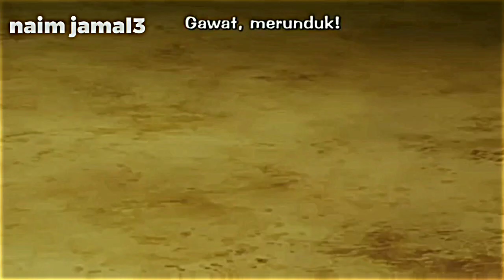JEDAG JEDUG ARIFURETA SEASON2 || DJ GELENG GELENG NOFIN ASIA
ˢᵉˡᵃᵐᵃᵗ ᵈᵃᵗᵃⁿᵍ ᵏᵉ ᶜʰᵃⁿⁿᵉˡ : ⁿᵃⁱᵐ ʲᵃᵐᵃˡ3 😍😎

ᵗᵉʳⁱᵐᵃ ᵏᵃˢⁱʰ ᵇᵃᵍⁱ ʸᵍ ⁿᵒⁿᵗᵒⁿ :~

ᵃⁿᵈ &©️💯
ᵏᵒᵐᵉⁿ😎👍🤩

ᵐᵃᵘ ⁿᵃⁿʸᵃ ʲᵘᵈᵘˡ ᵃⁿⁱᵐᵉ ? ˢᵉᵐᵃᵏ ᵈⁱᵇᵃʷᵃʰ👇⭕

📌ʲᵘᵈᵘˡ ᵃⁿⁱᵐᵉⁿʸᵃ : ᵃʳⁱᶠᵘʳᵉᵗᵃ

📌ᵉᵖⁱˢᵒᵈ : 11

📌ˢᵉᵃˢᵒⁿ : 2

📌ᵐⁱⁿⁱᵗ ᵃⁿⁱᵐᵉⁿʸᵃ : ⁿᵒⁿᵗᵒⁿ ᵃʲᵃ,
                                     ᵇᵃʰᵃʸᵃ ˢᵖᵒⁱˡᵉʳ🚫😎😅

ʳᵃᵏᵃᵐ ᵖᵃᵏᵉ : ˢᵏʳⁱⁿ ʳᵉᵏᵃᵐᵃⁿ ᵈᵃʳⁱ ᵗᵉˡᵉᶠᵒⁿ🎦

ᵈᵉᵛⁱᶜᵉ : ᵖᵒᵏᵒᵏⁿʸᵃ ᵏᵉⁿᵗᵃⁿᵍ ᵃʲᵃ ᵈᵉʰ😅

ⁿᵍᵉᵈⁱᵗ ᵖᵃᵏᵉ:
 ᵃˡⁱᵍʰᵗ ᵐᵒᵗⁱᵒⁿ,ᶜᵃᵖᶜᵘᵗ ᵈᵃⁿ ᵏⁱⁿᵉᵐᵃˢᵗᵉʳ

ᵐᵃᵘ ʳᵉᵠᵘᵉˢᵗ? ʳᵉᵠᵘᵉˢᵗ ᵃʲᵃ ᵈⁱ ᵏᵒᵐᵉⁿᵗᵃʳ

📌ᵈⁱˡᵃʳᵃⁿᵍ ʳᵉᵘᵖˡᵒᵃᵈ🚫
📌ᵈⁱˡᵃʳᵃⁿᵍ ʳᵉᵘᵖˡᵒᵃᵈ🚫
📌ᵈⁱˡᵃʳᵃⁿᵍ ʳᵉᵘᵖˡᵒᵃᵈ🚫

ⁿᵃʰ ⁱᵗᵘ ᵃʲᵃ ʸᵃ ᵍᵃⁱˢˢ💯😎😎